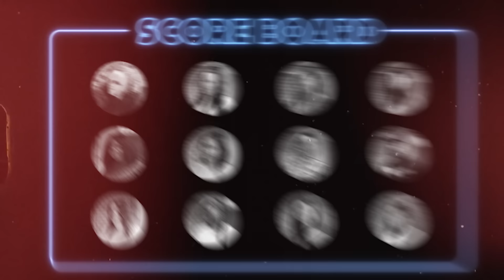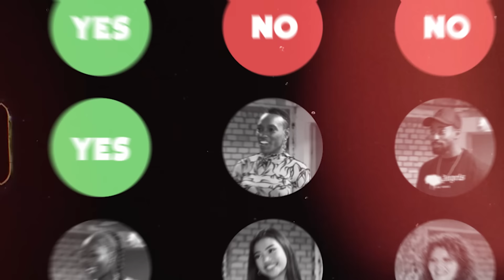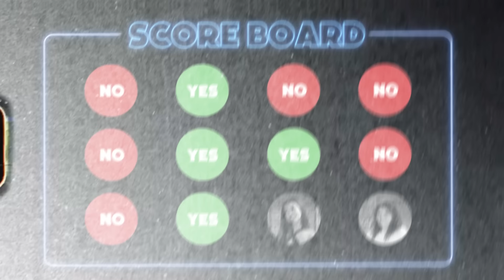Speed Dating My Fans And Marrying The Winner | StevoTheMadMan Show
It’s been a tough old year for your boy Stevo. I’m newly single and let’s face it, not getting any younger. So I’ve decided to take the plunge and invite 100 of my fans down for some speed dating, and at the end I’m going to marry one of them. And let’s just say, things were not what I was expecting.

StevoTheMadMan is a Social Media LEGEND. Welcome to a Mad Mans World of Chaos, Comedy and Unhinged Challenges. Follow Stevo And Join Him On His Wild Adventures.

FOLLOW THE MADMAN SHOW